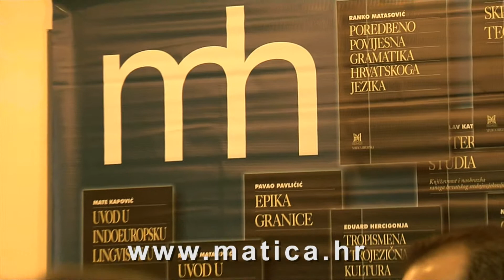Matica hrvatska: Proljeće s knjigom Matice hrvatske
Reklama za knjige Matice hrvatske, proljeće 2009.